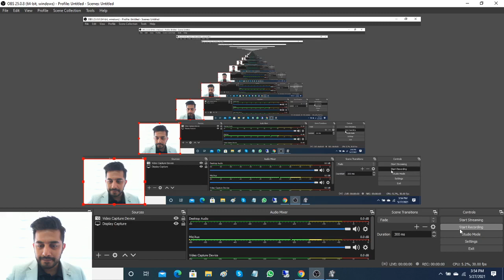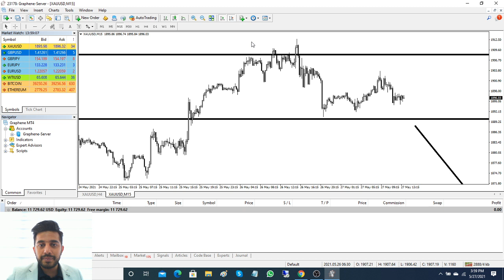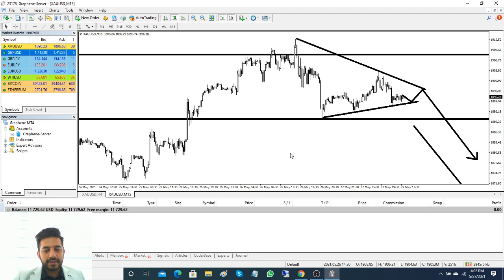Gold Daily Forex Market Analysis Thursday 27 May 2021